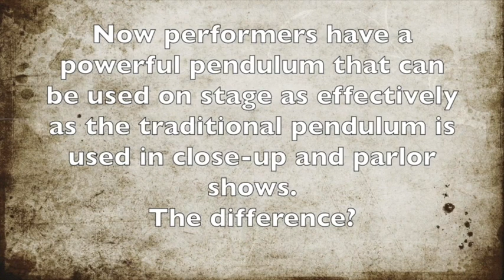Perfect Laser Pendulum by Taylor Imagineering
World Magic Shop DO NOT SELL Every product listed anymore. for the items we sell.

The Perfect Laser Pendulum allows you to take a classic tool used by mentalists and magicians for hundreds of years to the next level. With the Perfect Laser Pendulum, you can now perform your favorite pendulum routines amongst larger audiences, or grab attention from across the room by making your routines more visible.

Includes routines by:

Richard Osterlind
David Thiel
Christopher Taylor